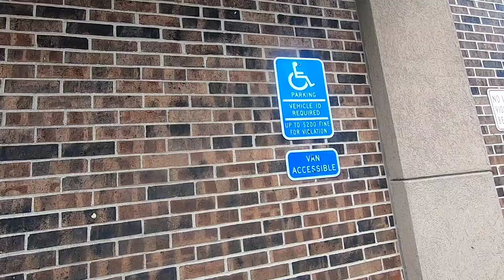ecotric 20in 48v fat tire e-bike quick ride to holiday then took the long way home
19 degrees Fahrenheit weather man said it feels like 9 but it felt more like 20